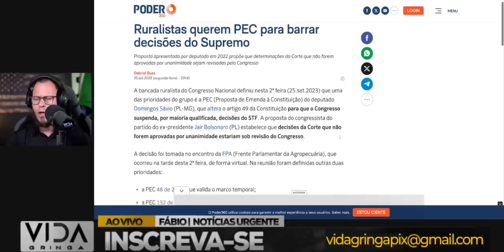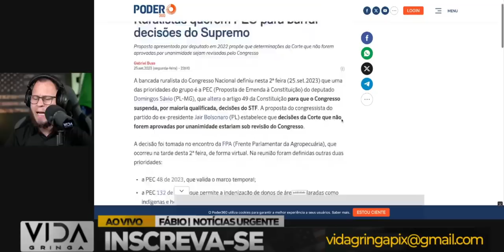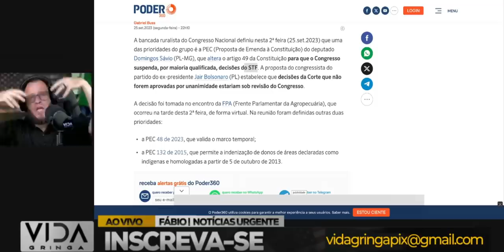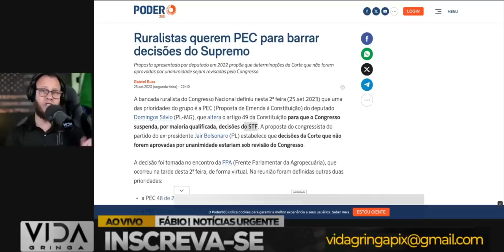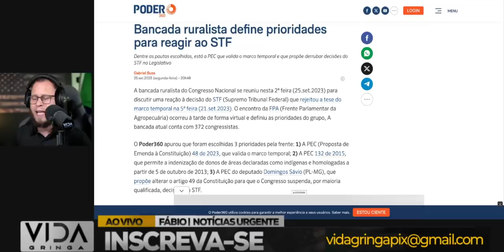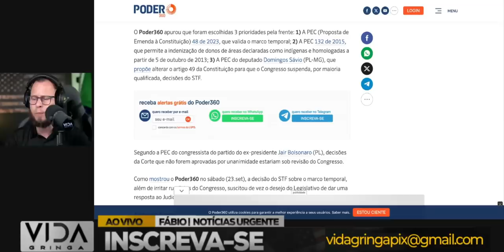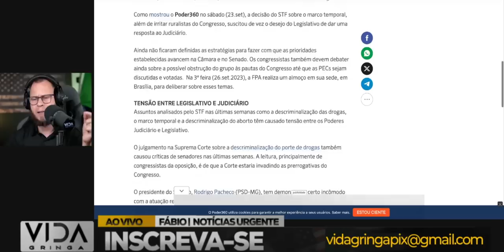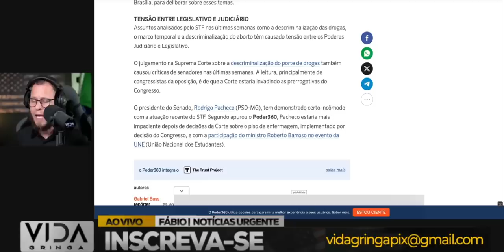Começou a Virada de Jogo‼️ Quando Tudo Parece Perdido, Mas Não. cortes